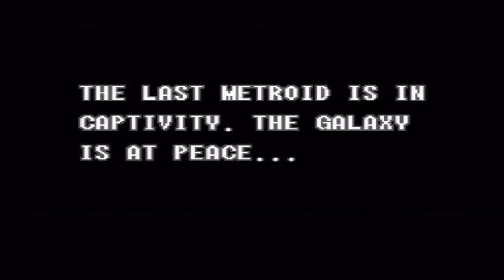Super Metroid - Prologue Theme Acapella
An original acapella arrangement of the Super Metroid Prologue theme.

Catch me live on Twitch!

Yep, that's me speaking in the beginning :]